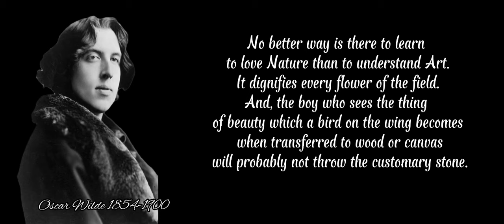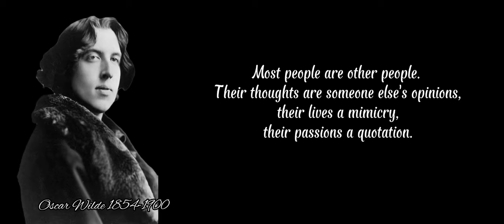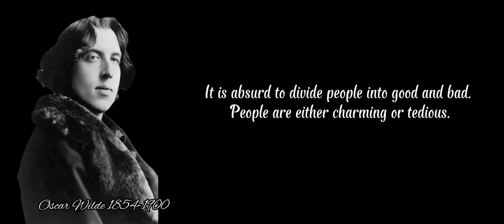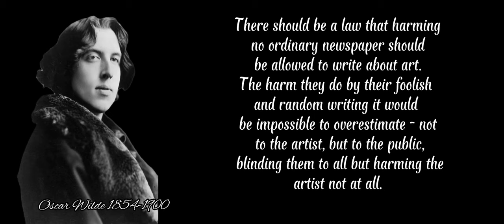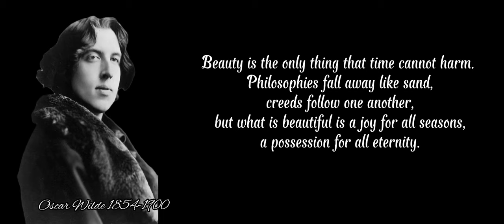The most famous cayings of Oscar Wilde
Oscar Fingal O'Flahertie Wills Wilde was an Irish poet and playwright. After writing in different forms throughout the 1880s, he became one of the most popular playwrights in London in the early 1890s. Wikipedia

Born: October 16, 1854, Westland Row, Dublin, Ireland

Died: November 30, 1900, Paris, France

Place of burial: Père Lachaise Cemetery, Paris, France

Children: Cyril Holland, Vyvyan Holland

Spouse: Constance Lloyd (m. 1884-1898)

Period: Aestheticism